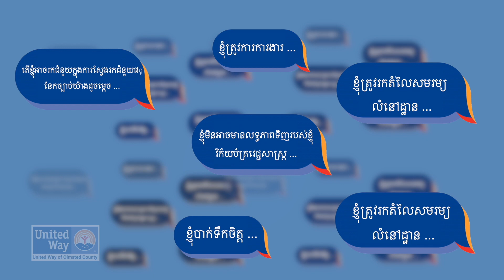211 | Khmer | United Way of Olmsted County